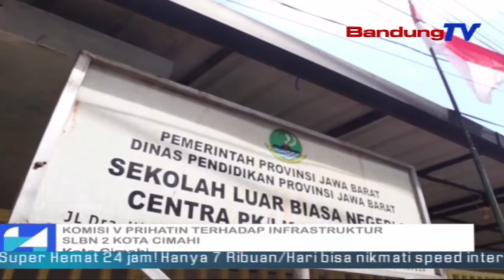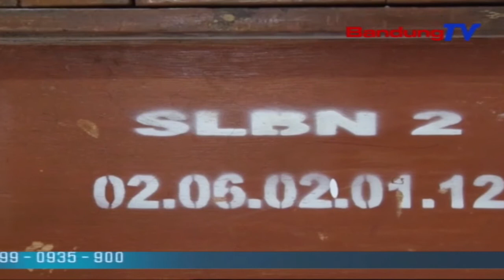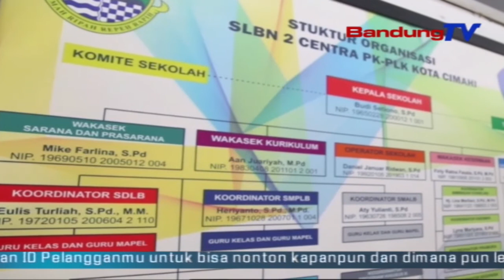Komisi V Prihatin Terhadap Infrastruktur Slbn 2 Kota Cimahi | SBR | BANDUNGTV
SBR | BANDUNGTV | KRISANTI  | Kondisi Sekolah Luar Biasa Negeri 2 Kota Cimahi, Sangat Memprihatinkan Karena Tidak Memiliki Fasilitas Yang Memadai. Hal Tersebut Mengundang Keprihatinan Komisi Lima Dprd Provinsi Jawa Barat, Dan Segera Memanggil Beberapa Pihak Terkait Agar Segera Membantu Slb Negeri Tersebut.